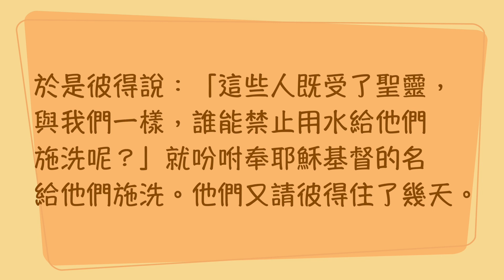『聖經加油站』2024.03.24 使徒行傳第10章 救恩的普世性 李國雄 區長